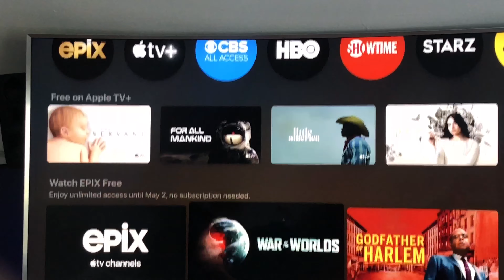Free Apple + and HBO plus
Free apple tv  Apple + and HBO  plus limited time